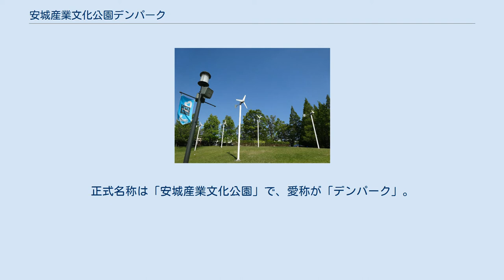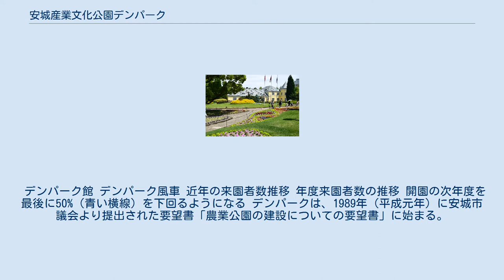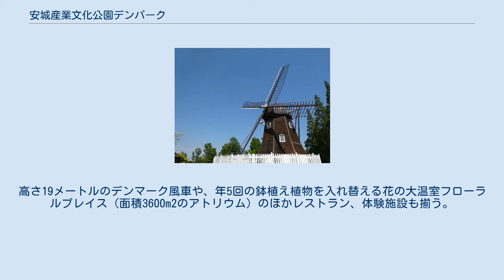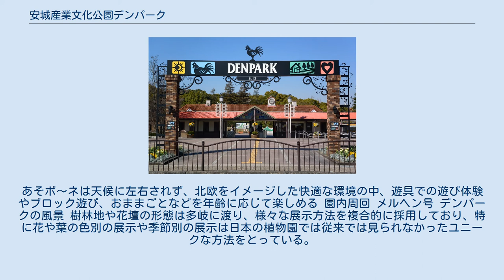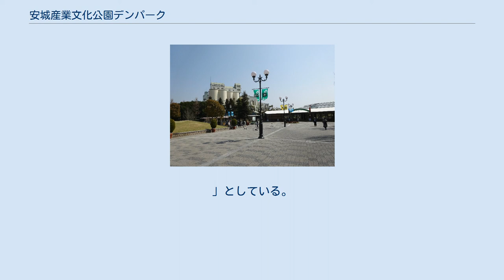安城産業文化公園デンパーク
安城産業文化公園デンパーク（あんじょうさんぎょうぶんかこうえん デンパーク）は、公益財団法人安城都市農業振興協会が指定管理者となり管理運営を行う愛知県安城市の市立公園である。
正式名称は「安城産業文化公園」で、愛称が「デンパーク」。
名称は、一般公募により決定し、戦前における安城市の異名「日本デンマーク」と公園を意味する英語「パーク」に由来するが、「デン」には「田園」や「伝統」の意も込められている。
 多角農業を推し進め、農業先進国であったデンマークになぞらえられた安城市の歴史を元にした、「自然と親しみ」「花のある暮らし」をコンセプトに掲げている。
 デンパーク館 デンパーク風車 近年の来園者数推移 年度来園者数の推移 開園の次年度を最後に50%（青い横線）を下回るようになる デンパークは、1989年（平成元年）に安城市議会より提出された要望書「農業公園の建設についての要望書」に始まる。
要望書提出の3年後の当たる、1992年（平成4年）に基本計画が作成され、1996年（平成8年）には、安城都市農業振興協会が設立、土地の取得費用約65億円を含む事業費140億円で整備、翌年の1997年（平成9年）に開園した。
 開園初年度は来園者が120万人を超えたものの、次年度には来園者数が大きく減少し、開園から2年が経過した1999年（平成11年）度から、初年度来園者数の半分以下の水準で推移するようになっている。
 公園の広さは13.1ヘクタールで、園内1周は約1.5キロメートルである。
高さ19メートルのデンマーク風車や、年5回の鉢植え植物を入れ替える花の大温室フローラルプレイス（面積3600m2のアトリウム）のほかレストラン、体験施設も揃う。
第二駐車場は「道の駅デンパーク安城」としても機能している。
 2008年（平成20年）に設立された「ネクスト」が、JAあいち中央などが開園当初から運営していたレストランとソーセージ工房の事業を引き継ぎ、三河産の豚を主原料にハムやソーセージを「デンパークハム工房」として販売するようになり、ドイツ農業協会の国際食品品質競技会でフランクフルトソーセージが2012年（平成24年）と2014年（平成26年）に、あらびきソーセージが2017年（平成29年）に金賞を受賞した 。
 2018年3月17日に遊び場がリニューアルし、国内最大級！高さ12mの大型木製遊具や室内あそび場「あそボ～ネ」がオープン（対象年齢：生後6ヶ月～小学生、料金：子供：500円 / 60分 大人（同伴）：300円）した。
あそボ～ネは天候に左右されず、北欧をイメージした快適な環境の中、遊具での遊び体験やブロック遊び、おままごとなどを年齢に応じて楽しめる 園内周回 メルヘン号 デンパークの風景 樹林地や花壇の形態は多岐に渡り、様々な展示方法を複合的に採用しており、特に花や葉の色別の展示や季節別の展示は日本の植物園では従来では見られなかったユニークな方法をとっている。
 デンパークの植物コレクションは約3,250種を超え、その多くの植物がナーセリー（非公開の養生温室）を経由して増殖・育成され園内の植栽展示に使われている。
 ^ ただし、安城市史編集委員会 2008, p. 377では「正式名称は「安城産業文化公園デンパーク」（中略）である。
」としている。